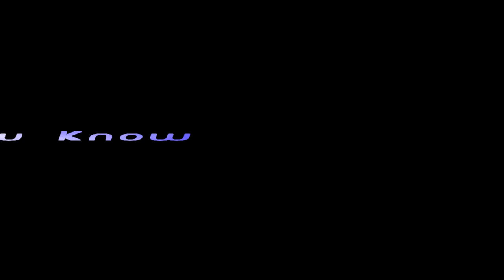Carrie Prejean s3x tape. Larry King Live interview goes bad! Inappropriate?